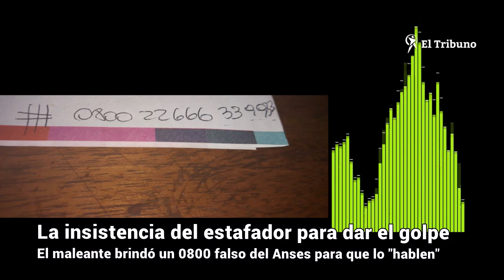La insistencia del estafador para dar el golpe